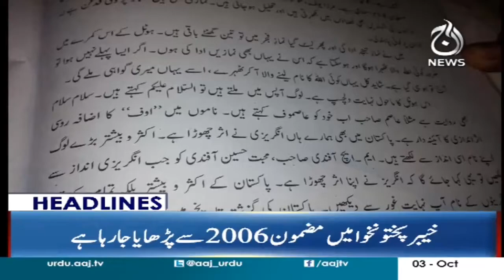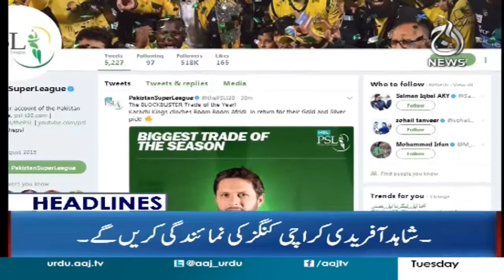500 Choron Ne Ali Baba Ko Apna Sardar Banaya - Hadlines 9 PM 3 October 2017 | Aaj News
500 Choron Ne Ali Baba Ko Apna Sardar Banaya - Hadlines 9 PM 3 October 2017 | Aaj News